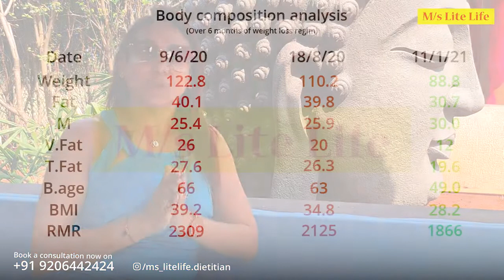Weight loss journey | How to lose 63 kgs in 1 year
Here is the journey of our client Saurabh Jain who has recently lost 72 kgs just in 1 year!! Isn't that something astonishing? Well, for us also it was something of that sort because behind all the milestone achievements there's a struggle which we always fail to keep it rigid but our client has broken the barrier of laziness and less self-control sustainability. The reason why we are sharing this as you all know we never share anyone's weight loss journey as we tend to keep it confidential but this was something which we couldn't stop ourselves to post and share it with you all!!